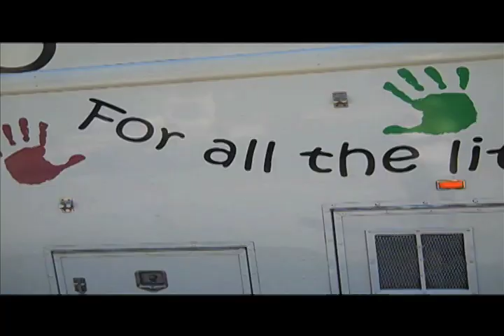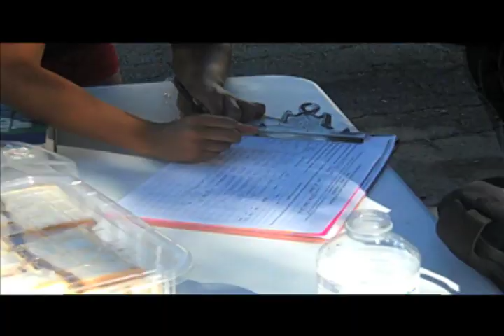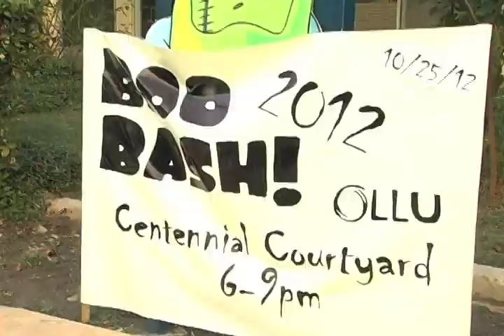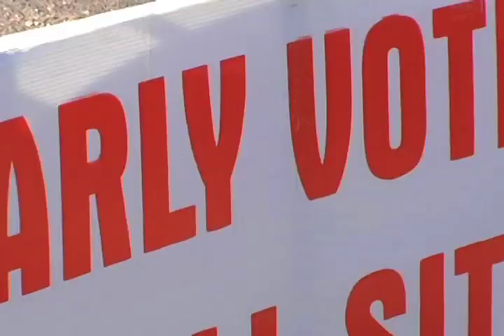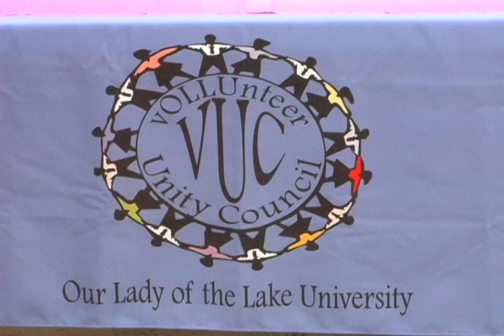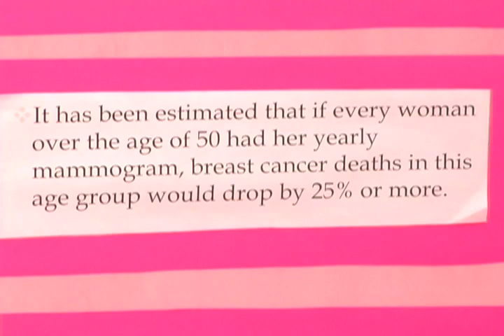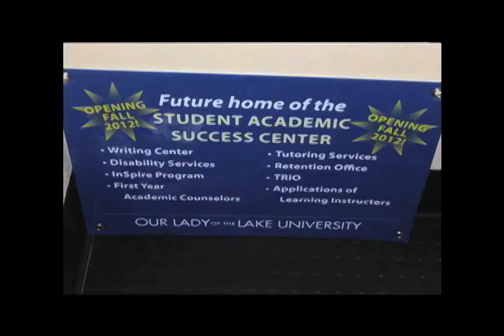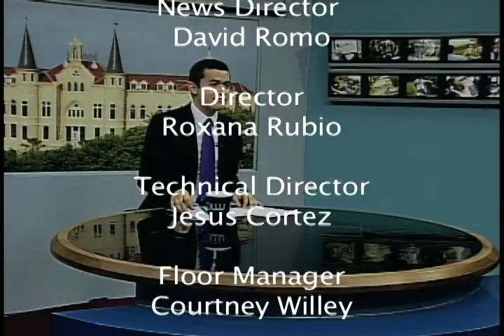Lake Front News October 26 Newscast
David Romo brings you this week's newscast with stories on the blood drive, pink week, the new Student Success Center location, early voting and Halloween activities going on around campus.